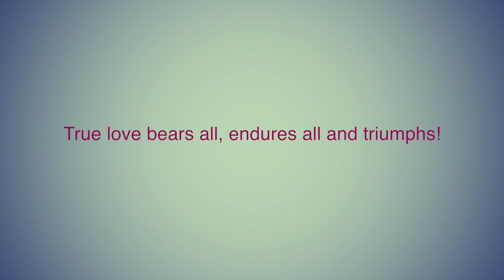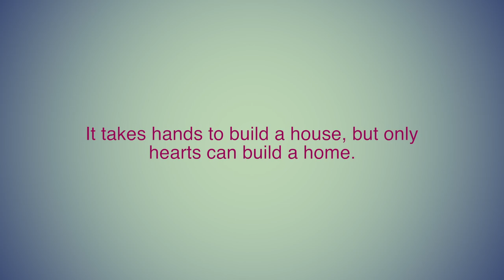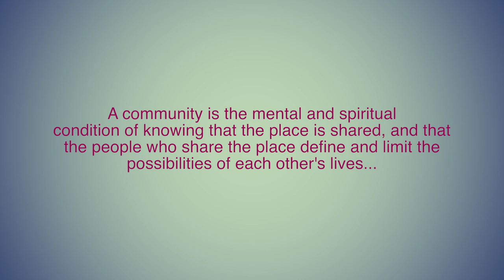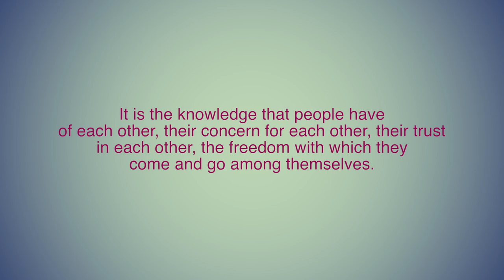Home Is Where the Heart Is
Guests Amy & Rodney sharing their patient and caregiver story that led them to the Gabriel House of Care!